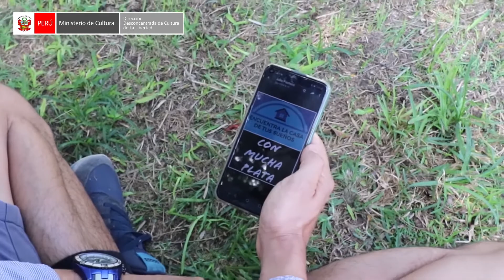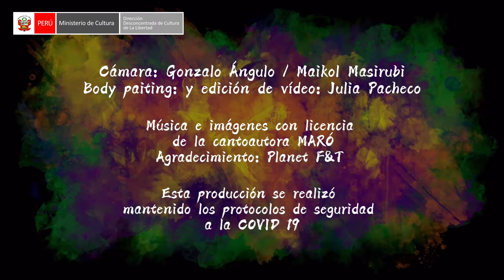Ballet en Casa - Coreografía Pinceladas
El Ministerio de Cultura, a través de la Dirección Desconcentrada de Cultura (DDC) de La Libertad, presentará en una nueva entrega del programa virtual “Ballet en Casa”, la coreografía “PINCELADAS”.

La propuesta coreográfica cuenta con la participación de Maró, cantautora ganadora del Premio de Composición de Canción Popular de Ibermúsicas.